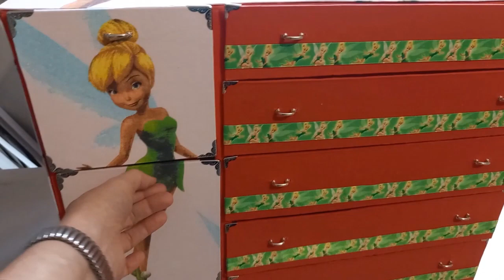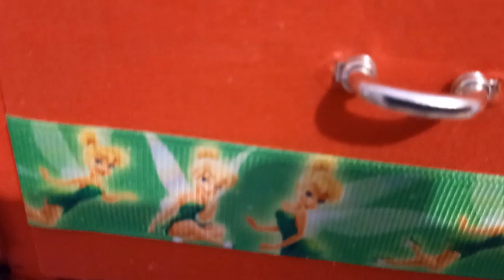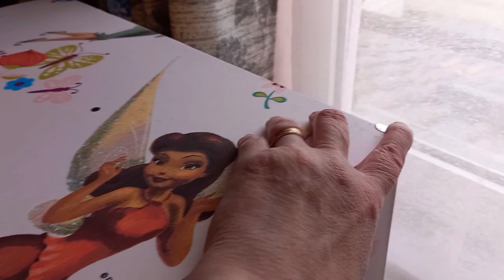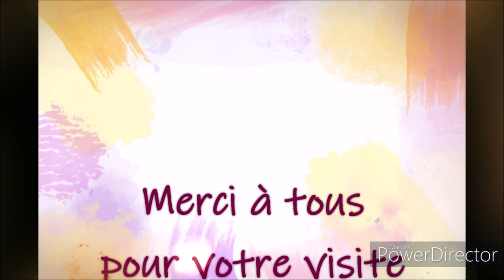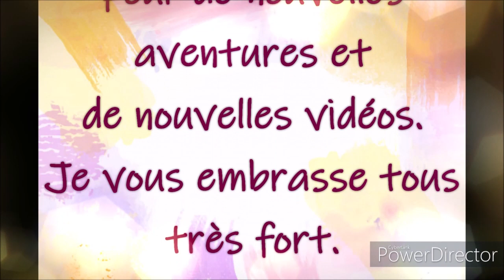CARTONNAGE COMMODE FEE CLOCHETTE TERMINEE